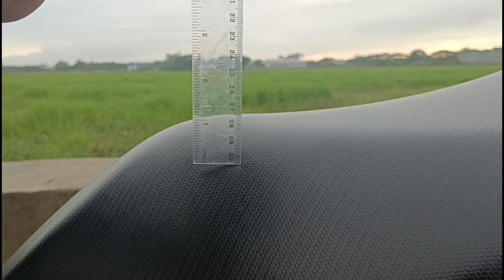Mga paraan kung Paano mai-Lowered/ibaba ang Motor | MOTOR ARCH | HONDA CLICK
Sa videong ito pag uusapan natin kung paano mag lowered ng motor